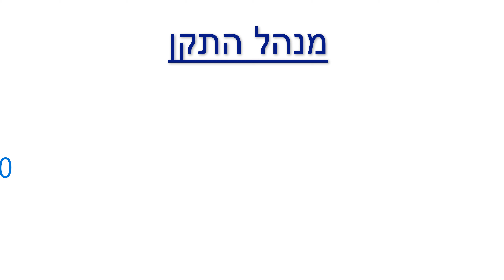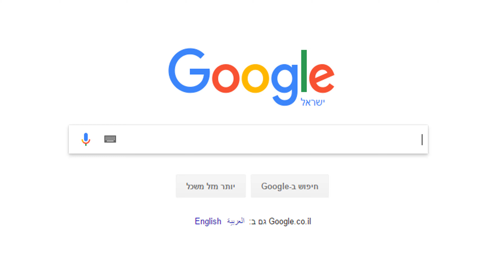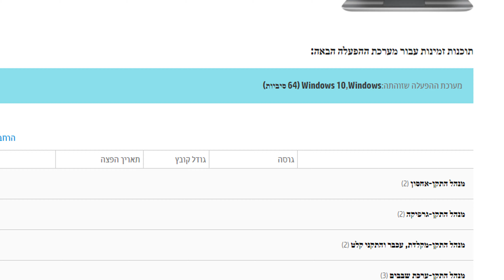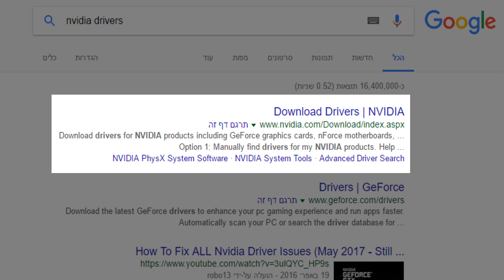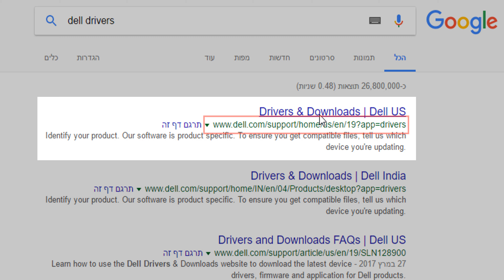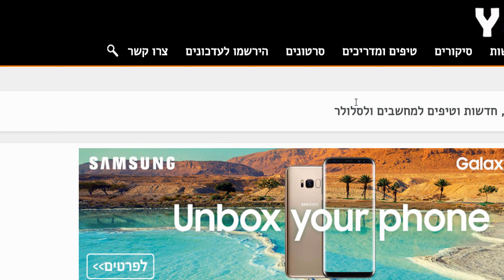דרייברים למחשב נייד - כך מתקינים אותם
במדריך הבא אסביר לכם מה הם דרייברים או בעברית מנהלי התקן. מדוע הם כל כך נחוצים וכיצד להתקין אותם במחשב הנייד שלכם.

הוסיפו אותנו בסנאפצ'אט
y4pcsite